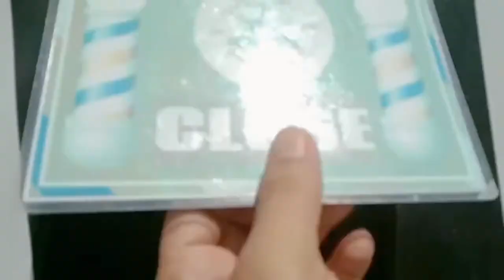mini tour of my barbershop/haircut clips